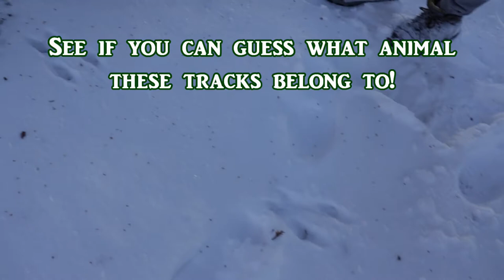ANIMAL TRACK IDENTIFICATION HIKE!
Follow along with our programmers Mitch and Kathryn as they explore the unique trails here at C.Y.O Camp Brébeuf, looking for signs of animals tracks in the wild.